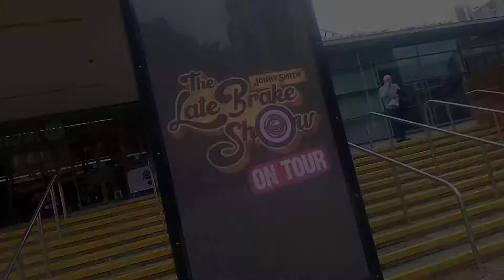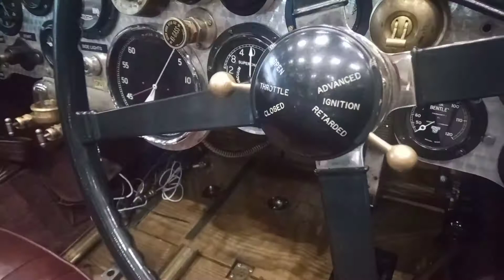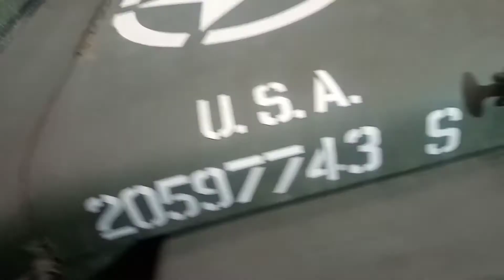The late brake show tour Manchester reviewed.